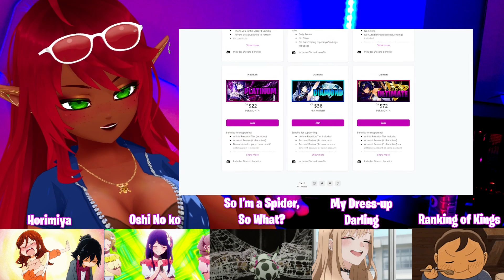DON KRIEG AND HAWK EYE? | One Piece Episode 22-23 Reaction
MORE PEAK PIECE!! Oh my gosh this anime is consuming my life. I just keep binging it even when I'm not supposed to hehehe!! Come join us for early access to all the series I watch here on the channel unfiltered, uncensored, and uncut! | One Piece Episode 22-23 Reaction.